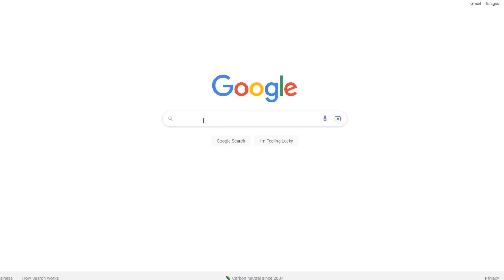ABRO MI SOBRE DE 500K Y SALE MUY BIEN Y UNOS ICONOS +90 !!!